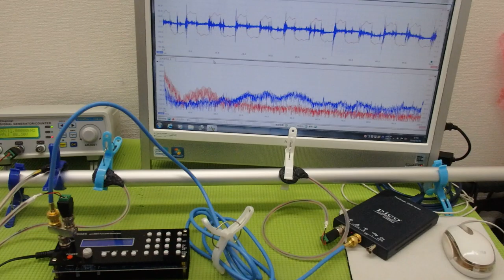メガヘルツの超音波発振制御プローブを利用した実験動画 ultrasonic-labo